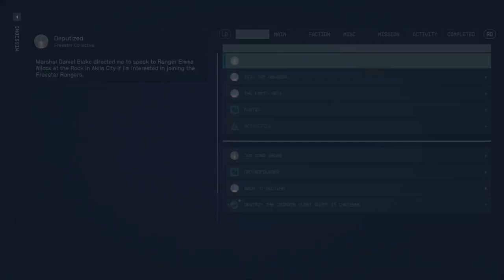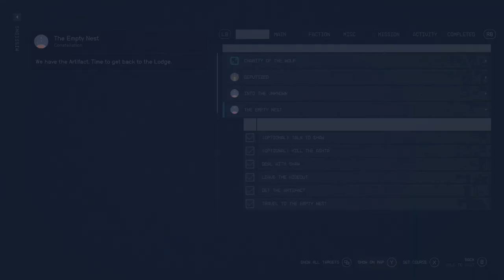Starfield: The Legend of Zane Solo (Part 6) - Akila, My Darling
Zane travels with Constellation member Sam Coe to the Freestar Collective world of Akila. Searching for an artifact, Zane and Sam must maneuver through outlaws, a hostage situation and even some good old fashioned Coe family drama.

All gameplay captured on the Xbox Series X Console.